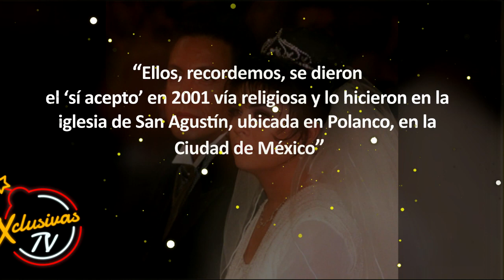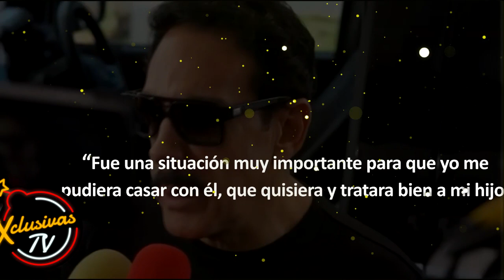Confirman divorcio de Omar Fayad y Victoria Ruffo por estas razones